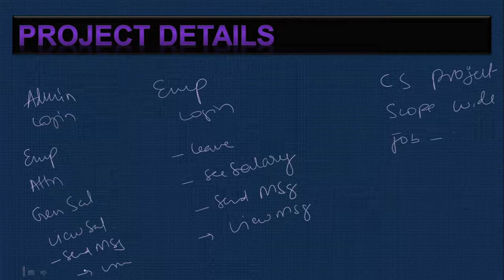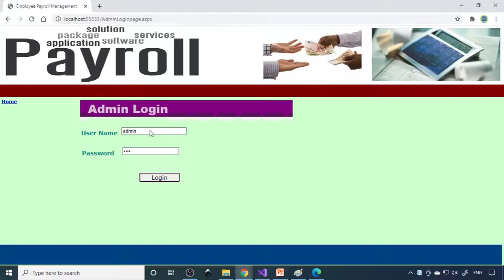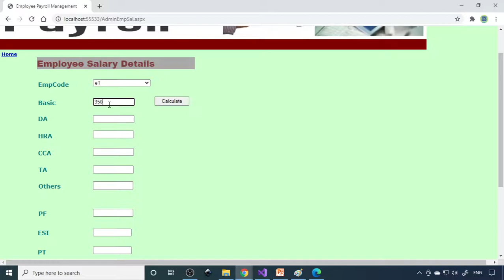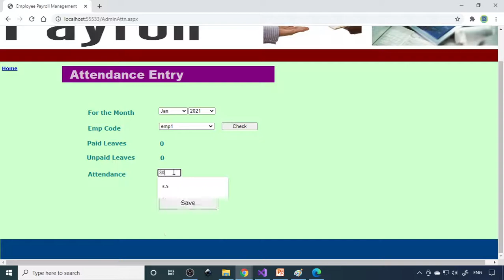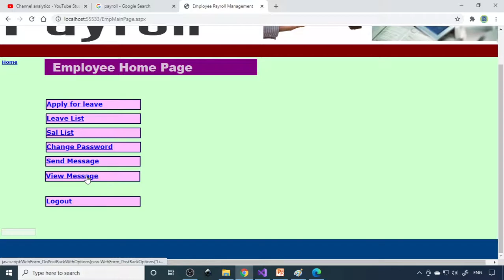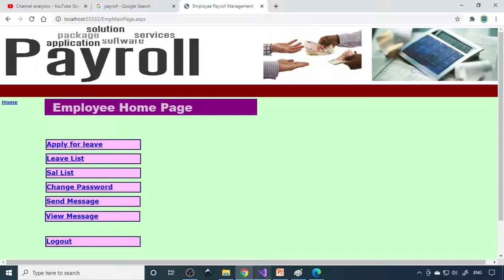Online Payroll Management ASP.net C# Online Project | Salary Leave Attendance Sal Calculation asp156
Learn how to make Final Year Academic Projects
In this series we will bring you projects demo videos to show how you build the project.
The projects are written using Visual Basic (vb.net), C#, Java, PHP, Python, Android
with back end Microsoft Sql Server, MySQL, MariaDB, SqLite, Oracle etc.,

If you have any question please send via comments.

Vb.net / C# / asp.net /  JSP / PHP / python / Complete Project List

Final year academic project list
Learn how to make asp.net project
Learn how to make C# project
Learn how to make asp.net C# web application project